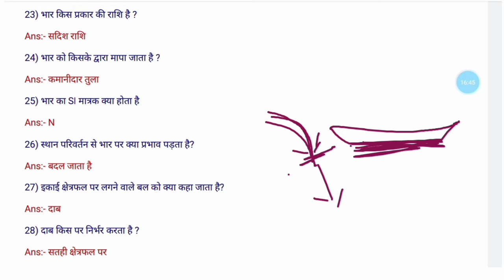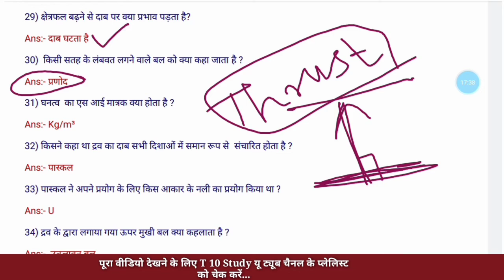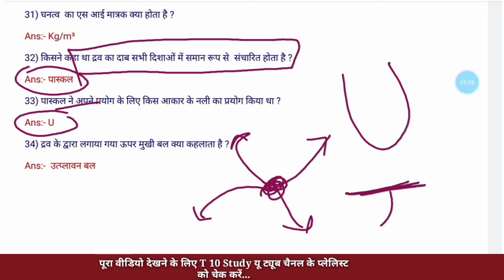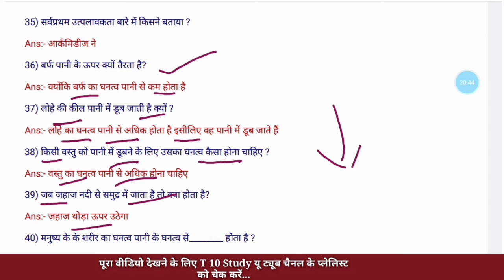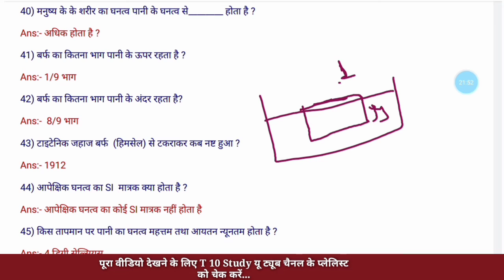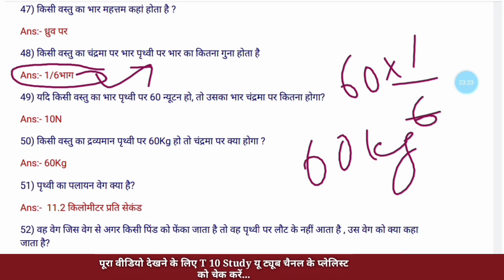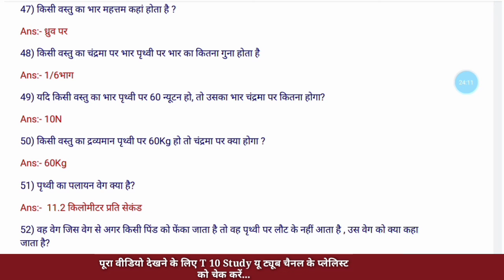ghanatv kya hota hai | utplavan bal kya hai | dab kya hai | archimedes ka siddhant | pressure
ghanatv kya hota hai | utplavan bal kya hai | dab kya hai | archimedes ka siddhant | pressure and density

About this video:-इस वीडियो मै मैंने घनत्व , दाब, और उत्प्लावन बल के बारे में बताया ही , यहां से GK के प्रश्न सीधे आपके एग्जाम में पूछे जायेंगे।।

धन्यवाद...

My quires

dab aur bal ka aapasi sambandh,
barf ka ghanatv kitna hota hai,
ghanatv ki paribhasha,
Dab aur bal,
ghanatv kya hota hai , utplavan bal kya hai , dab kya hai , archimedes ka siddhant ,
pressure and density ,
pressure and density altitude,
dab se sambandhit question,
ghanatva se sambandhit question,
utplavakta se aap kya samajhte hain,
वायुमंडलीय दाब,
बैरोमीटर,
पानी का ऊपर होना,
घनत्व का मात्रक,